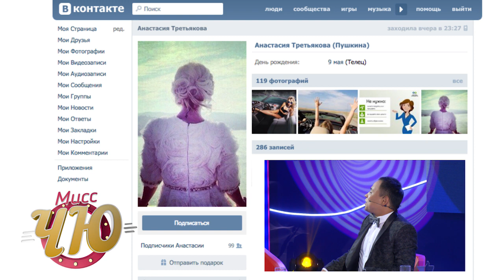Мисс Чувство Юмора - 1 выпуск! Премьера сезона!